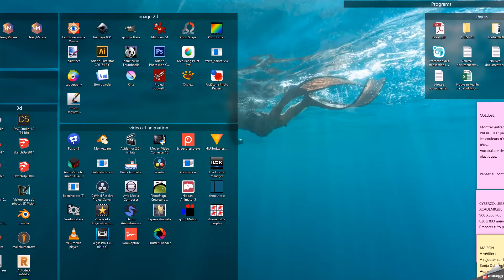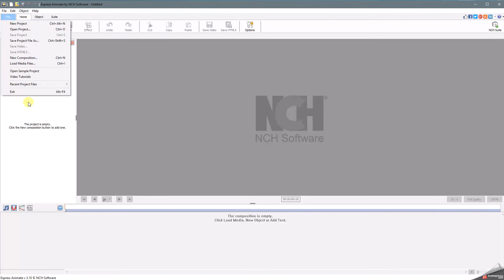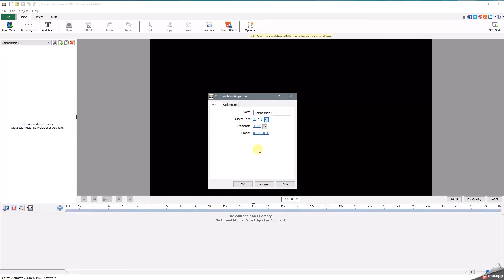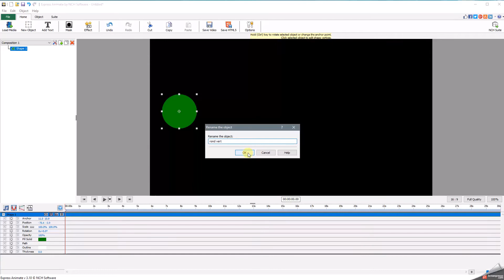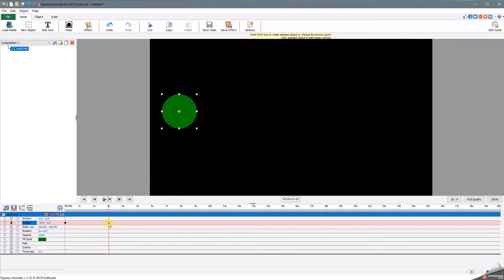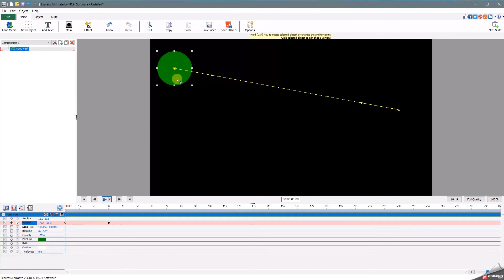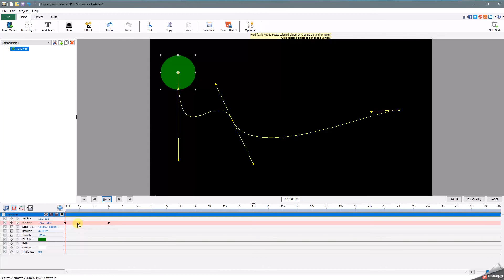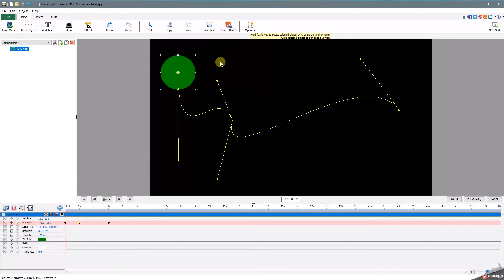express animate 01 prise en main et déplacement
tutoriel express animate en français, prise en main et déplacement d'une forme.